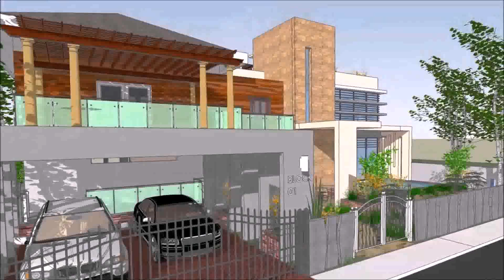Types Of Houses In The Philippines With Pictures (see description) (see description)